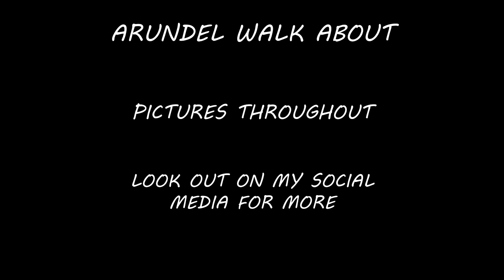I Got Bitten By a Swan